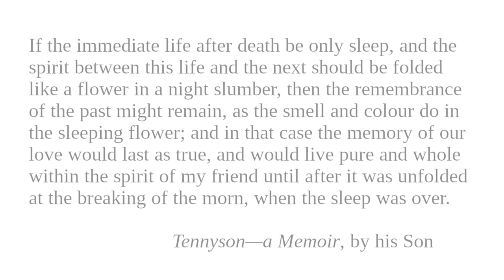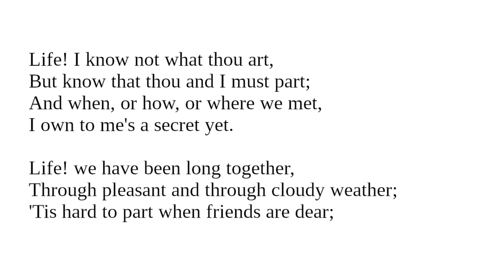Life after Death: Readings from "Character And Conduct" for September 12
Readings for September 12 from "Character And Conduct: A Book Of Helpful Thoughts by Great Writers of Past and Present Ages" selected and arranged for daily reading by Constance M. Whishaw.

Book featured today:

"Alfred Lord Tennyson A Memoir By His Son" by Hallam Tennyson, 2nd Baron Tennyson